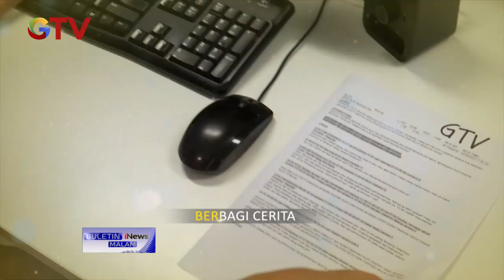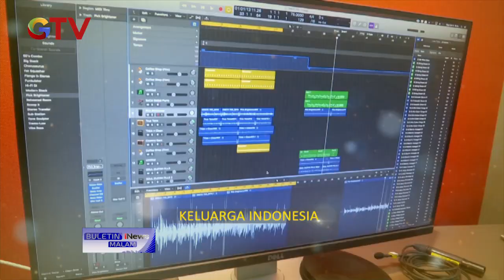Nikmatnya Minum Jamu Kekinian, Bak Seruput Kopi di Caffe BIM 07/10